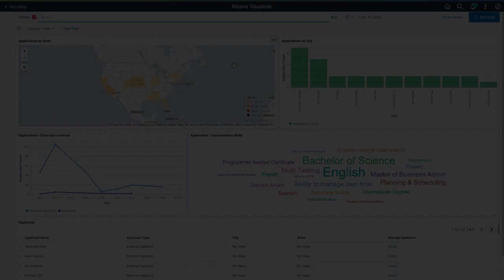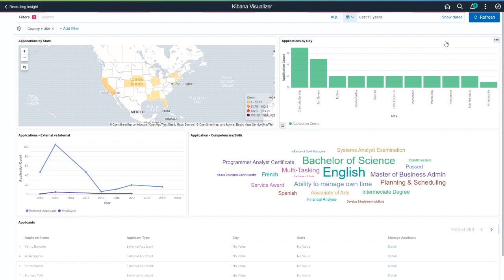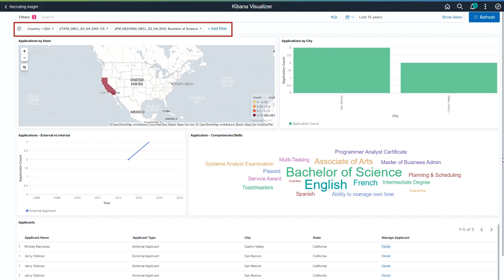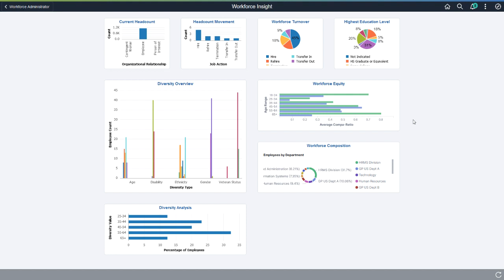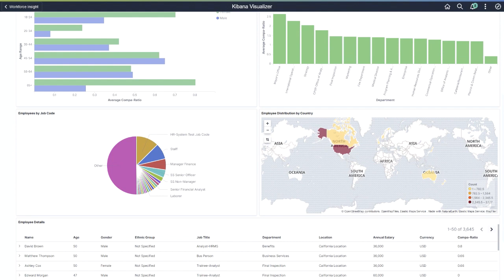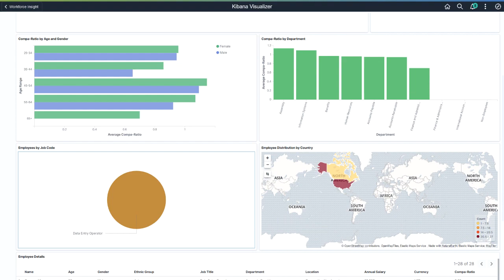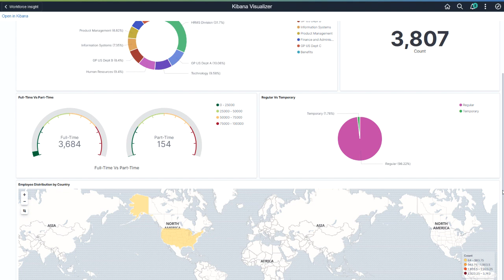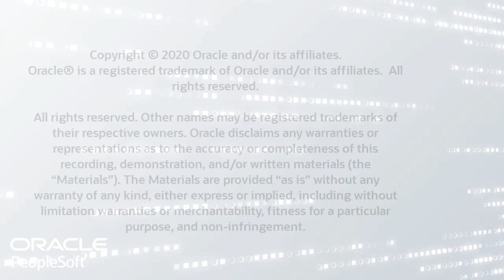PeopleSoft HCM Kibana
PeopleSoft started using Elasticsearch a few years ago to increase the speed and efficiency of your searches. Now, we’re utilizing Kibana, Elasticsearch’s browser based visualization tool, to deliver new visualizations of your PeopleSoft data. Kibana allows you to analyze large amounts of data from Elasticsearch indexes.

For more information on Kibana, please see the Kibana with PeopleSoft video.